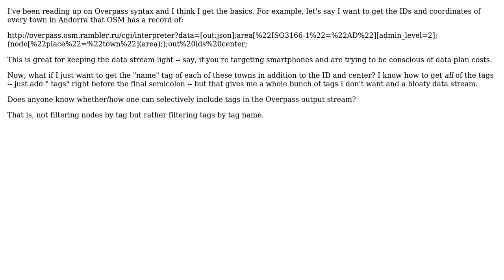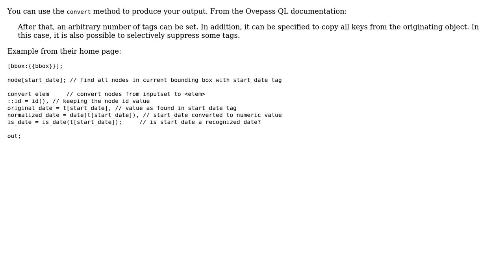GIS: Can you restrict which OSM tags are returned by Overpass API? (2 Solutions!!)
GIS: Can you restrict which OSM tags are returned by Overpass API?

With thanks & praise to God, and with thanks to the many people who have made this project possible! | Content (except music & images) licensed under CC BY-SA | Music | Images & others | With thanks to user Steve Bennett user PolyGeo user mmd user lehanh user iamchriskelley and the Stack Exchange Network Trademarks are property of their respective owners. You are responsible for your own actions.